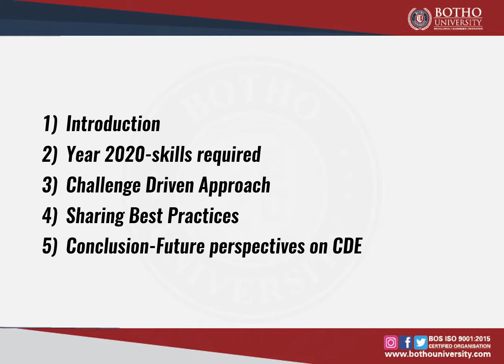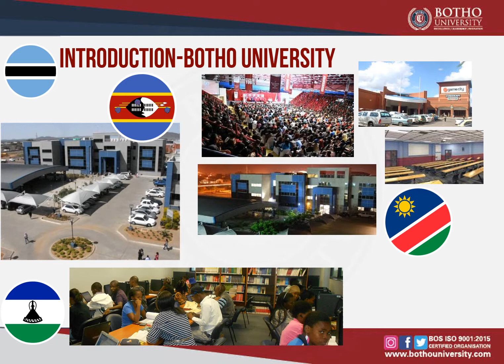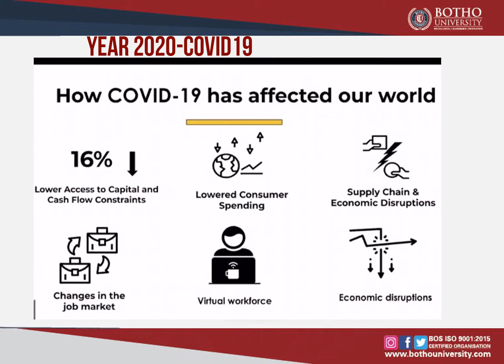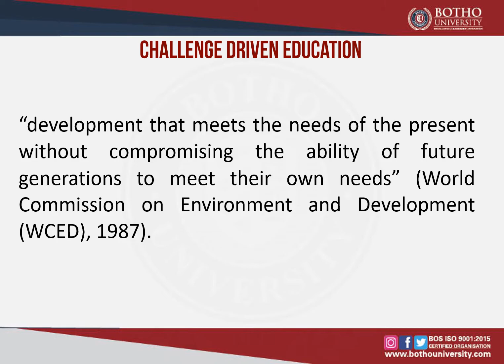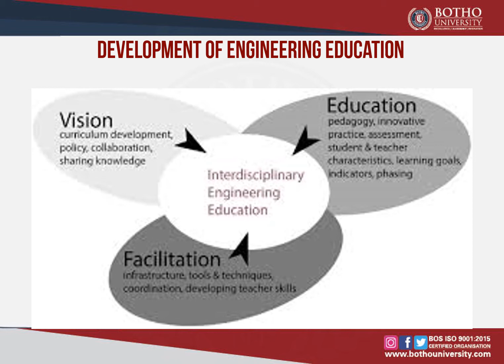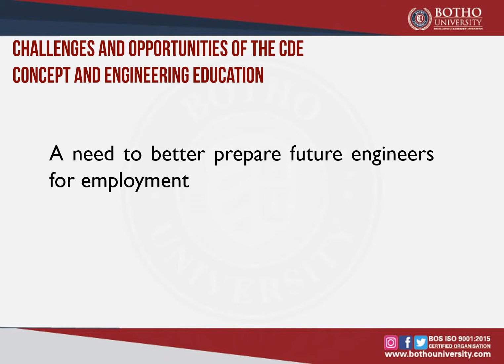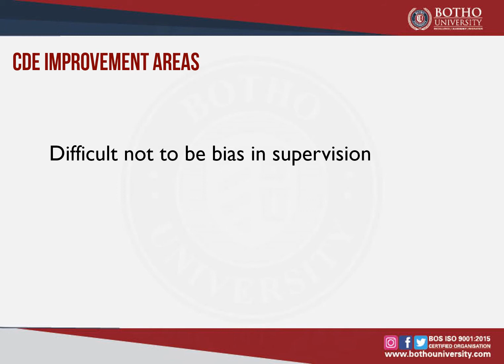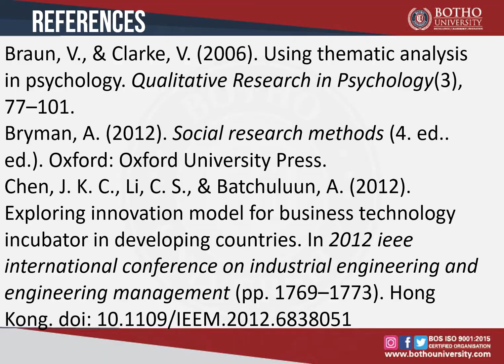Innovation for Sustainable Development a challenge driven approach YT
Keynote Address - Faculty Development Program on "Creativity, Innovation and New Product Development" from 29 June, 2020 to 03 July, 2020
organised by Department of Computer Science & Engineering and Electrical and Electronics Engineering, Nehru College of Engineering and Research Centre, Pampady, Thrissur, Kerala